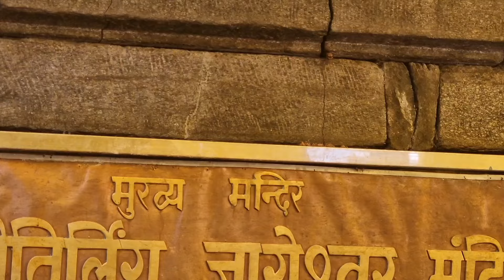कैंची धाम से एक बार यहां जरूर आना । महादेव की रहस्यमई नगरी । सावन का last din यहां भी पहुंच गए ।